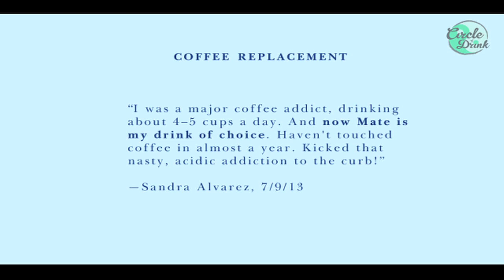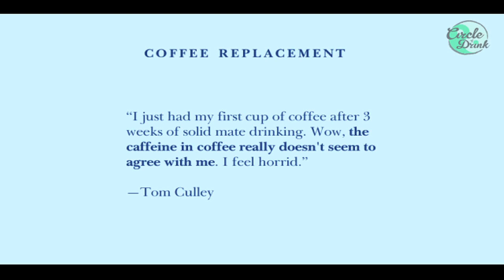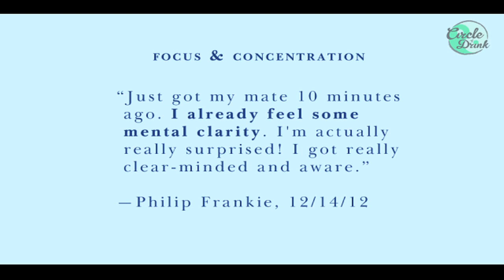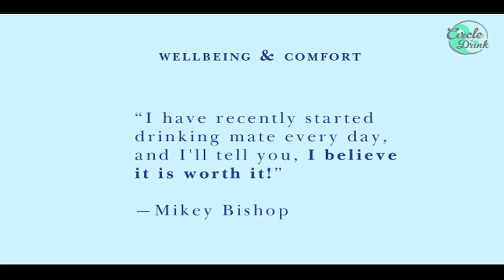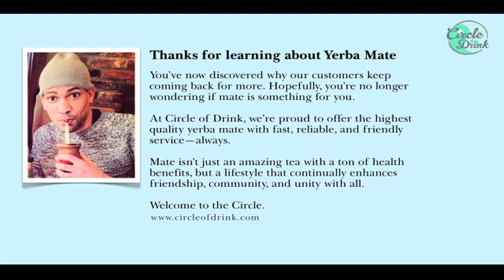Our Customers Love Circle of Drink Yerba Mate